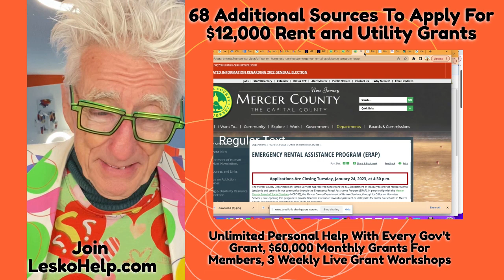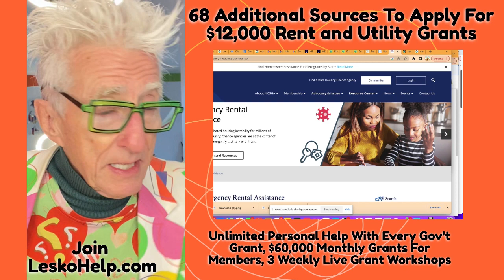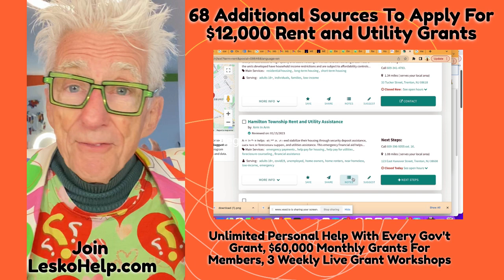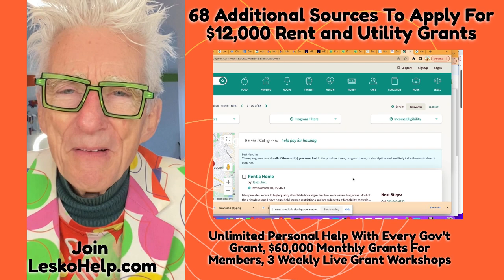68 More Sources To Get A $12,000 Grant to Pay Back Rent And Utility Bills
Join LeskoHelp.com
FindHelp.org